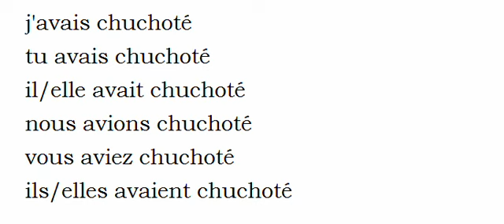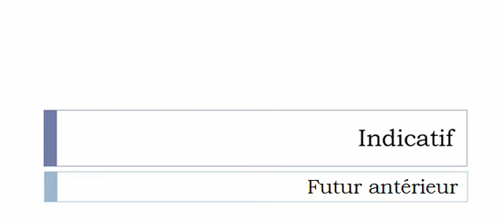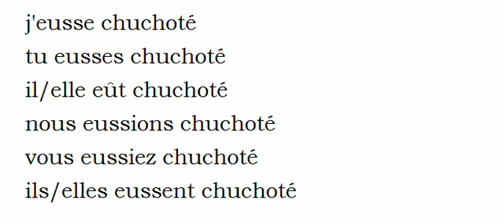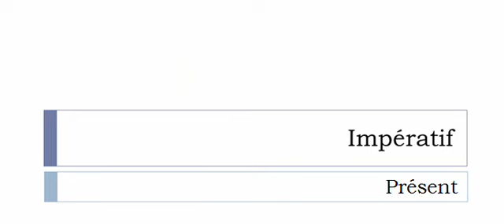Conjugate French verb # Chuchoter = whisper